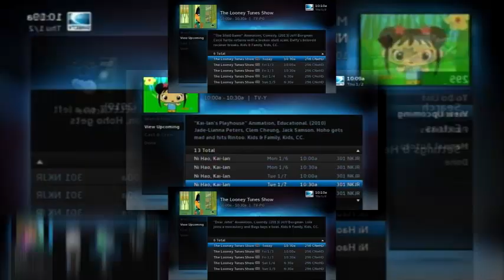(Requested/YTPMV) DirecTV Guide - January 2, 2014 Scan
Requested by @khalidrahaman9957